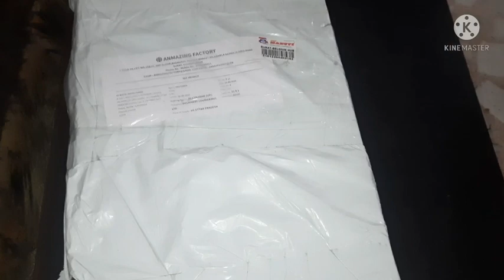मेरी सासू माँ मुँह पर कुछ और पीठ पीछे कुछ और🤭indian mom morning to lunch routine🌞कैसे सब मैनेज करती